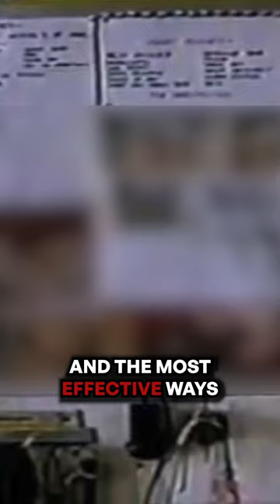The Toy Box Killer’s Torture Chamber